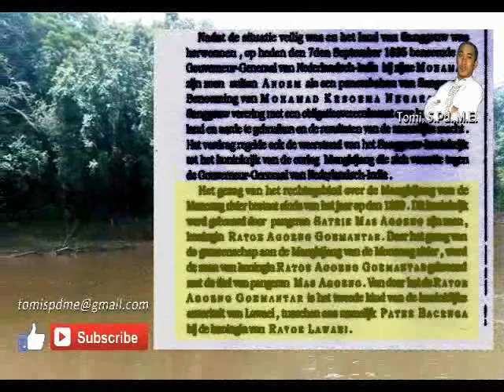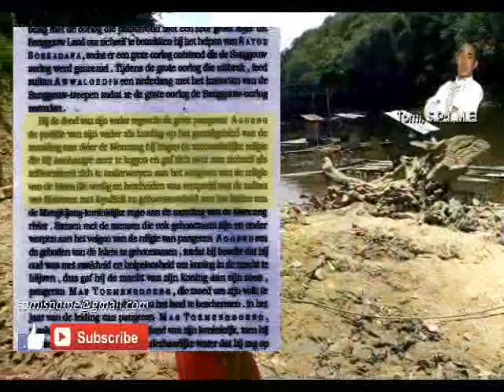[EKSKLUSIF] Pengalaman Spiritual Di Bekas Tempat Masjid Pertama Di Mungguk Mengkiang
Pengalaman spiritual masyarakat ketika membersihkan dan berada di bekas tempat Masjid Pertama di Mungguk Sungai Air Manis Mengkiang